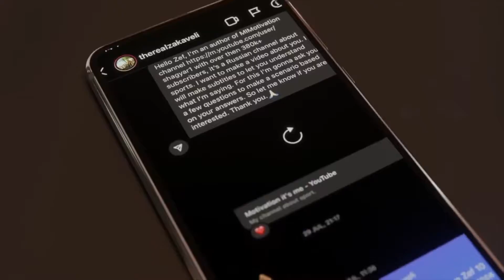ZEF ZAKAVELI. The Muscle Ups Legend!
Where's Zef Zakaveli in 2022?  The goodfather of barbarians and street workout